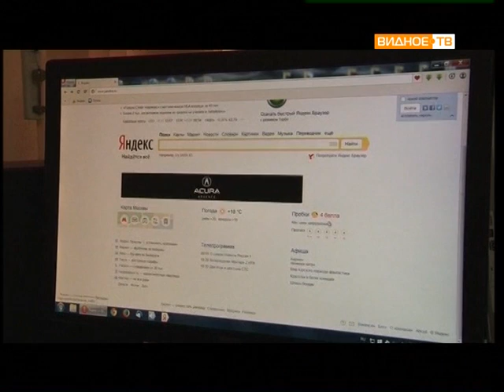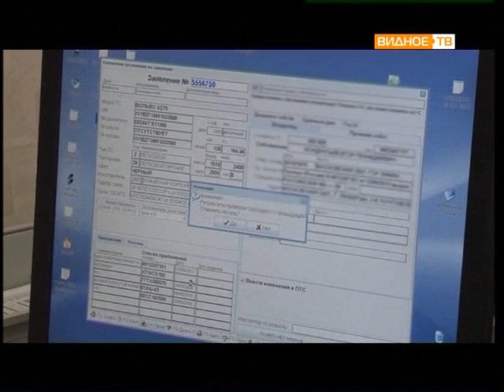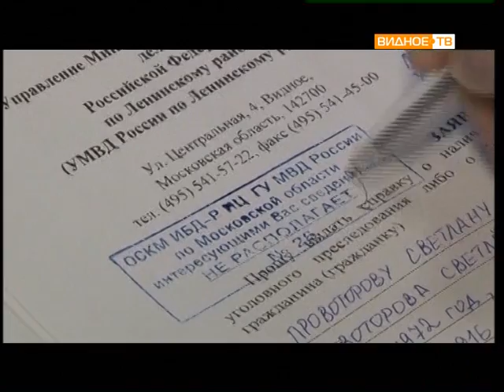Прямой эфир: Алексей Кучун